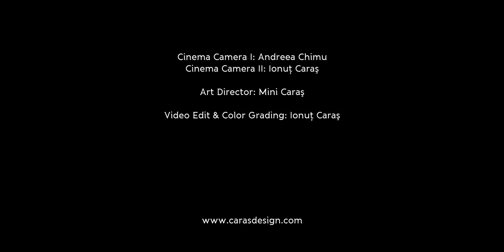Millenium - Merele din rai ( Live, 27.10.2018, Gaesti)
Merele din rai, piesa din repertoriul formatiei Millenium. Aici puteti urmari o secventa din spectacolul live din 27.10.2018, de la Gaesti, in cadrul seriei de evenimente "Centenar-Gaesti-Romania". Spectacol realizat de Viorel Nedelcu, cu sustinerea Primarului, domnului Grigore Gheorghe...Un specatcol frumos cu oameni frumosi si dragi noua..
Despre piesa- deja indragita melodie a trupei Millenium,-"Merele din rai", muzica si aranjament - Sandu Gorgos, text - Vica Demici, inregistrare si mastering  - Sergiu Teaca, productie - Vlad Gorgos, video - Ionut Caras.
Auditie placuta!